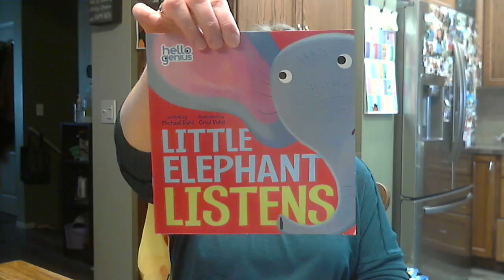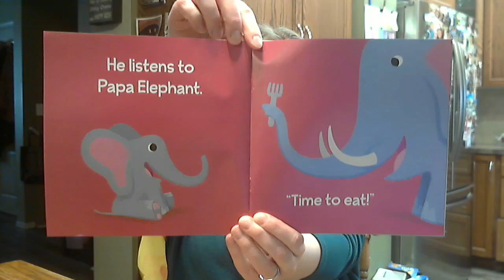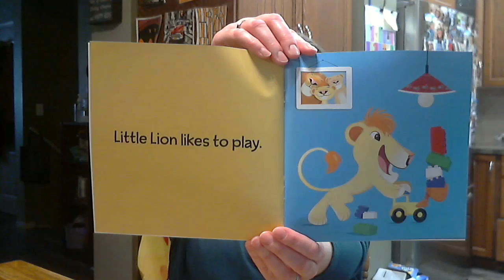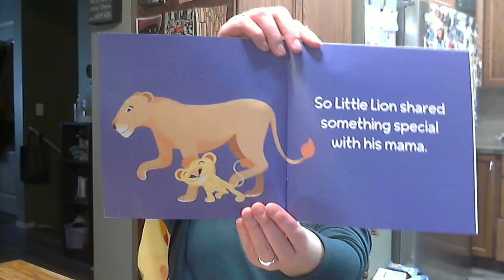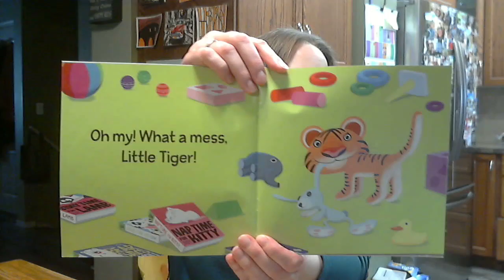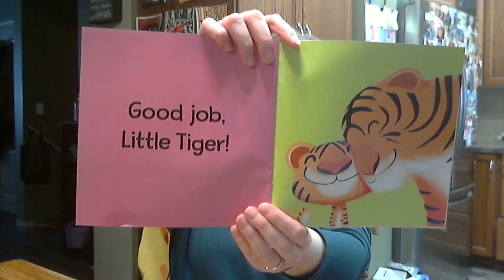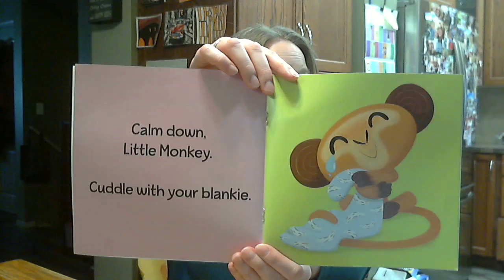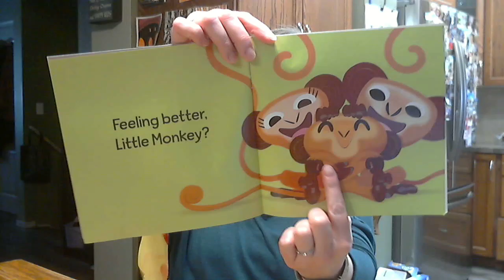Little Animals Stories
Ms Jenn reads Little Elephant Listens, Little Lion Shares, Little Tiger Picks-up, and Little Monkey Calms Down. Written by Michael Dahl and Illistrated by Oriol Vidal